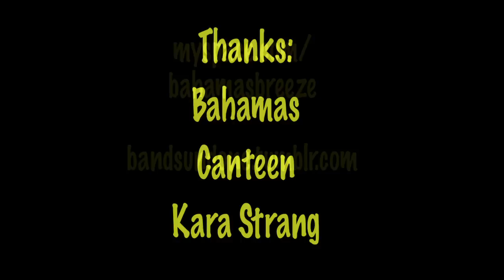Bahamas @ Canteen.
Toronto's Bahamas (Afie Jurvanen) played a wonderful set at Canteen Art Shop for Bands Undone. Bahamas style of rootsy folk rock is really catchy and a pleasure to listen to.